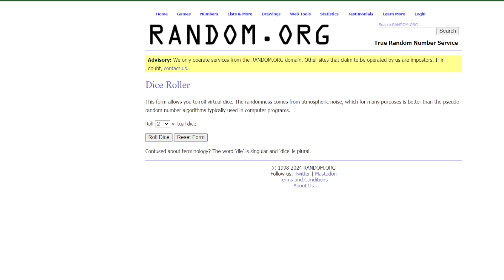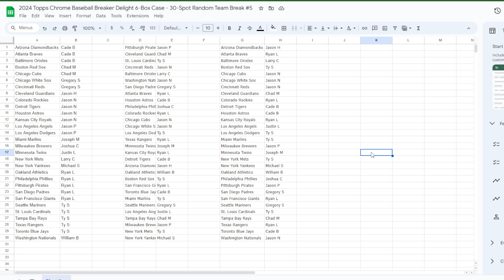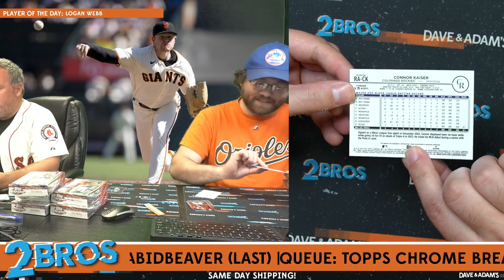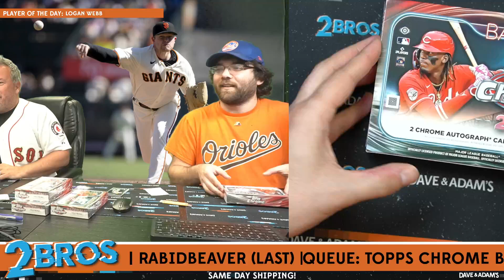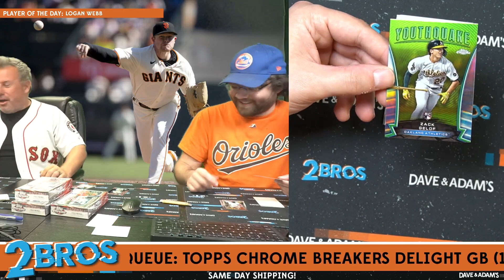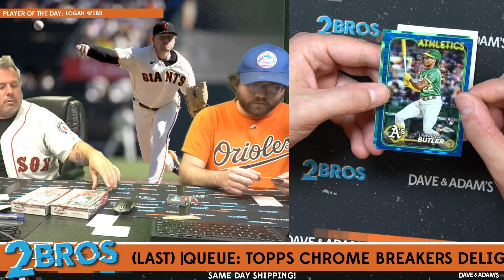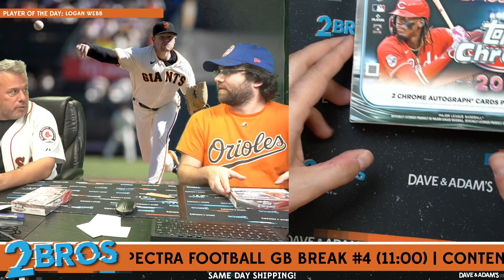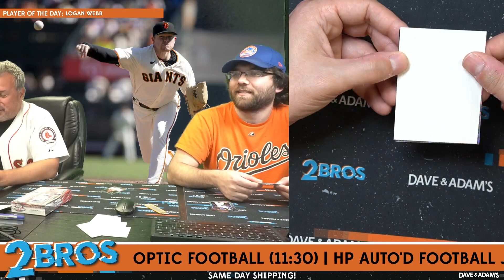2024 Topps Chrome Baseball Breaker Delight 6-Box Case - 30-Spot Random Team Break #5